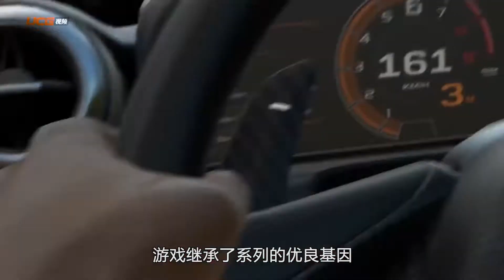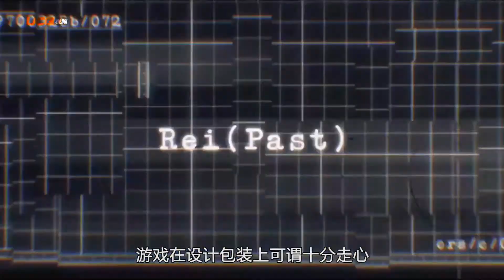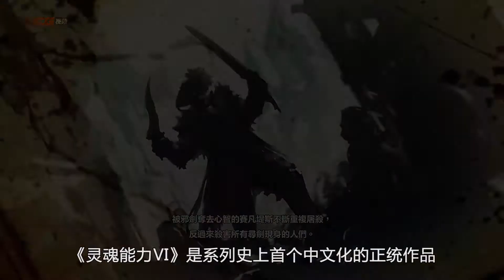十月份有大表哥2还不够吗？ 2018年10月份游戏评测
这可能是2018年最丰盛的一期黄金眼月旦评了，不仅游戏数量多，而且神作接二连三。作为一个游戏玩家，2018年的10月绝对能够在你的游戏生涯里画上浓墨重彩的一笔。闲话少说，接下来请大家作好准备，进入这前所未有的游戏盛宴！